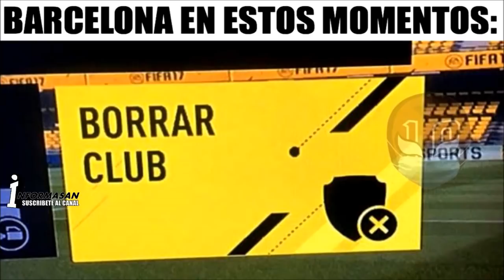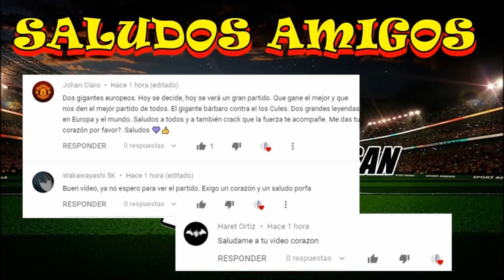MEMES BARCELONA HUMILLADO GOLEADO Y ELIMINADO DE LA CHAMPIONS | BARCELONA VS BAYERN 2-8